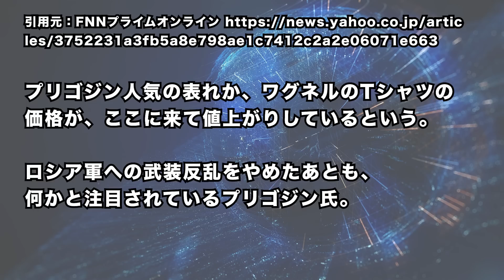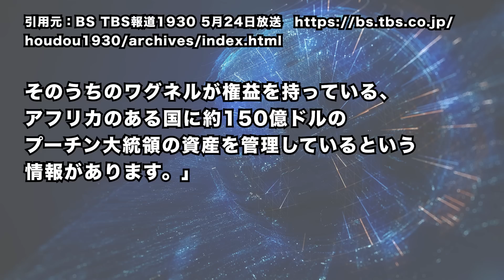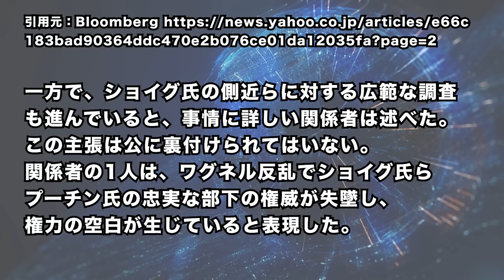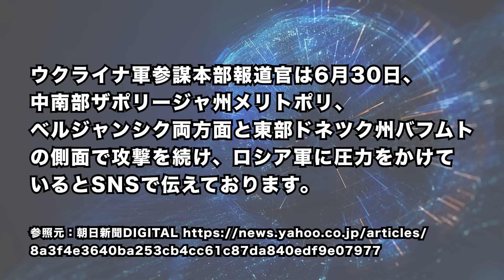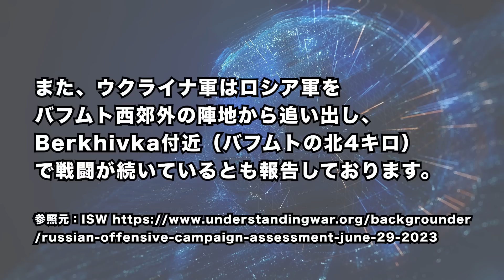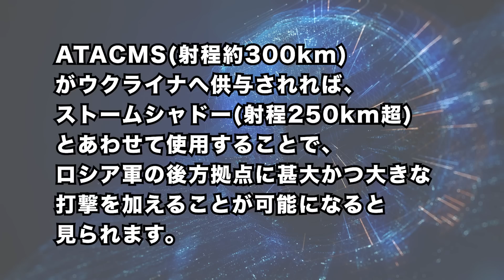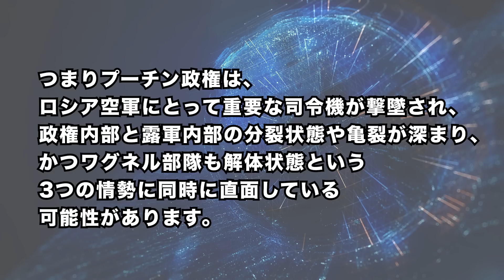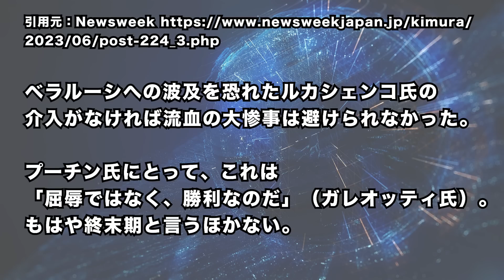2023/7/1 ウ軍、全戦線で主導権を握る=ISW。米国、ATACMS供与決断か。プリゴジンが握る、プーチン政権の「ヒ〇ツ」。プーチン政権レームダック化へ?＝政権内部に広がる亀裂。